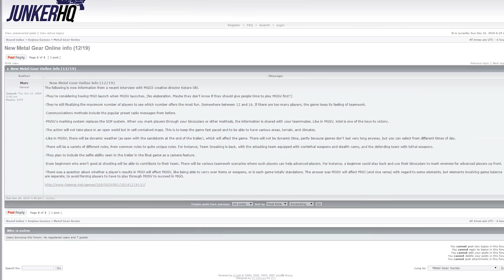Metal Gear Online - New Details: Max Players, Map Size, Dynamic Weather, Game Modes, and More!